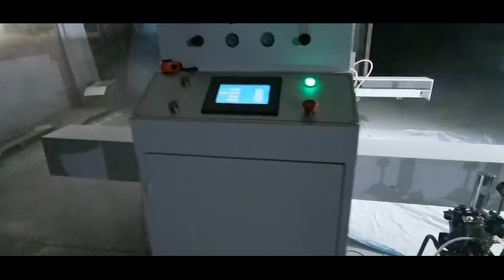Spraying Painting Machine for Interior Door-008615931098079（Whatsapp/Wechat）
Spraying Painting Machine for Interior Door
This spraying painting machine for interior door is designed for spraying color stain, primer, sealer, finish coat for solid wood doors, MDF doors, Plywood doors, WPC doors etc. The spraying painting machine for glass door can daily paint about 120-150 doors, just with 2 workers for loading and discharging. almost all typs of wood paint can be sprayed, such as PU, Water Based Paint, UV, NC, AC, PE etc.
1. spraying painting machine for interior door realizes automatic spraying, automatic flipping, automatic feeding, can continuously working during different work shaft. Improve the working efficiency
2. The working speed of this spraying painting machine for interior door is equal to the speed of 4 painting workers and 6 loading workers working together. Reduce the labor needed in the painting process.
3. Industrial computer accurately controls the movement, on-off time of spray gun. Flow rate and atomization pressure are pre-set. Keeps the spraying work more standard and steadily, and uniformly, improve the painting quality.
4. Accurately pre-setting the spraying route, avoid the waste of paint, save about 10-15% than manual spraying.
5. Closed spray booth with air intake, exhaust,filtration system keeps the spraying work in clean area, improve the painting quality.
Ms. Nancy
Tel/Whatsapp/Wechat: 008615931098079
Qingdao YICH Mechanical Technology Co.,Ltd